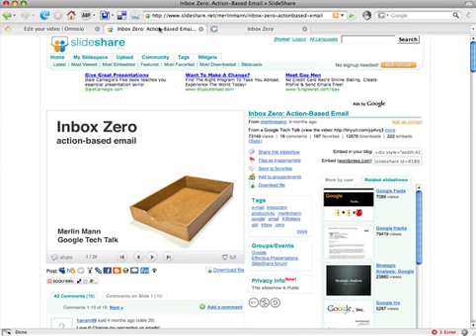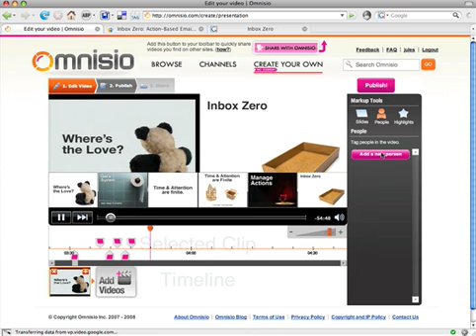Omnisio Presentation Screencast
Part of the Omnisio video walkthrough instructing on how to use the Omnisio presentation creator.